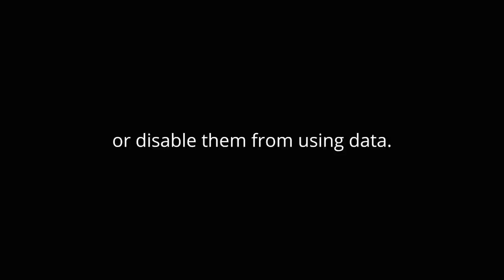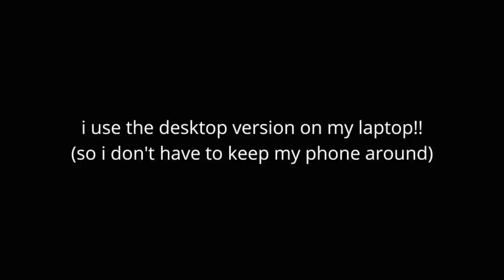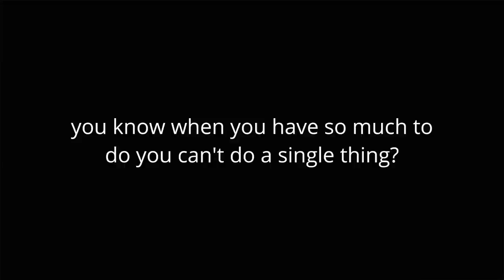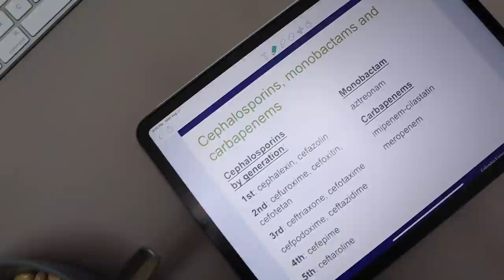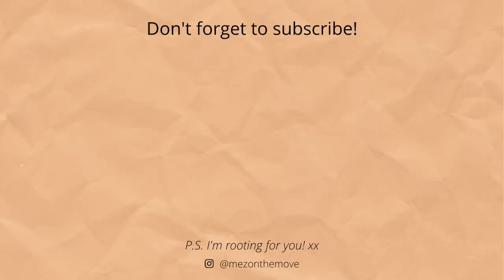med school vlog | a very productive catch-up day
it's a med student day in the life online learning vlog (say that five times fast) and also the most productive i've been in a while. current year: week 2 of MS-2. current block: micro & infectious diseases. current stress levels: 7/10. current mood: 100 :) if you've got tips for staying focused, HELP 👏🏼 YOUR 👏🏼 GIRL 👏🏼 OUT 👏🏼.

my blue light glasses!

if you want to get to know a less silly side of me, listen to this while you do the dishes lol ~

》 MY MED SCHOOL ESSENTIALS 《
first aid ("med school bible") ~
anatomy atlas ~
anatomy flash cards ~
mini white board ~
ipad folio ~
ipad pro ~ (i have the og 11" model)
apple pencil ~

Hey friends! My name is Melody. I'm a first-gen Harvard grad and second-year med student living in NYC. I make videos about life as a med student and my journey up to this point... but I'm also passionate about food, fitness, and female hustle.

》 FILMING 《
editing ~ imovie version 10.1.14